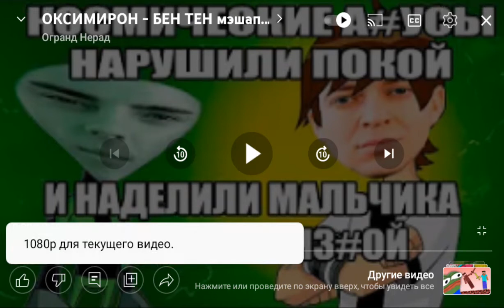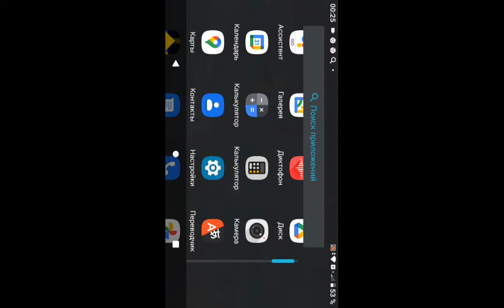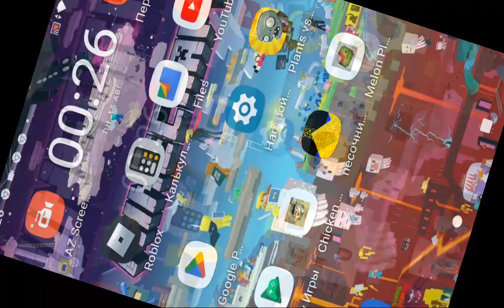в честь моей новой авы видос с канала:Огранд нерад